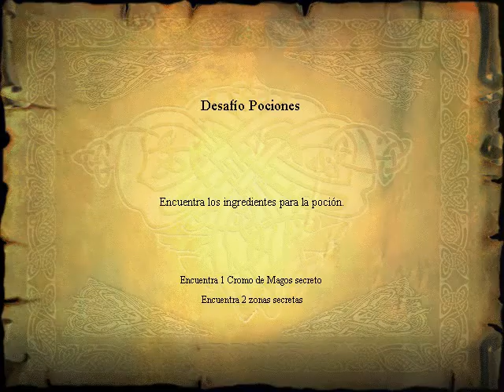Harry Potter Y La Piedra Filosofal Gameplay Español Capitulo 16